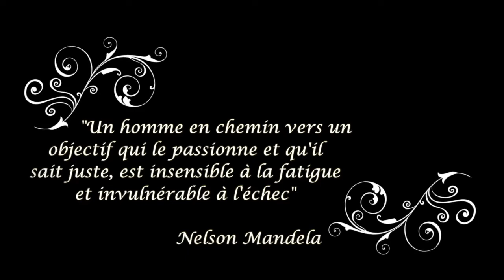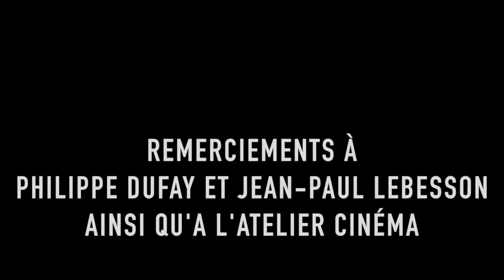Si c'était à refaire (2016)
Cette semaine nous vous proposons le court-métrage "Si c'était à refaire"